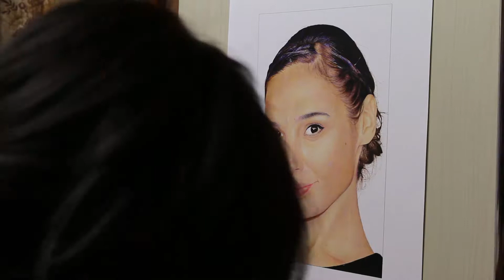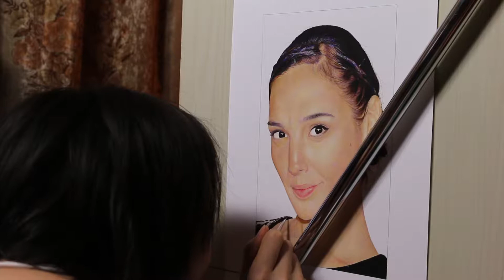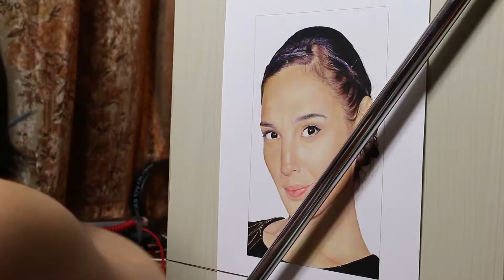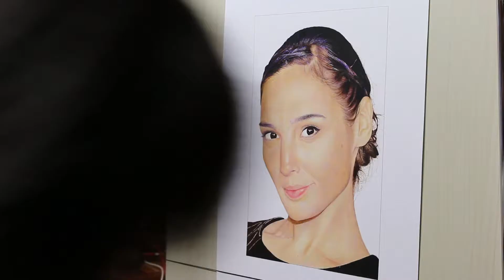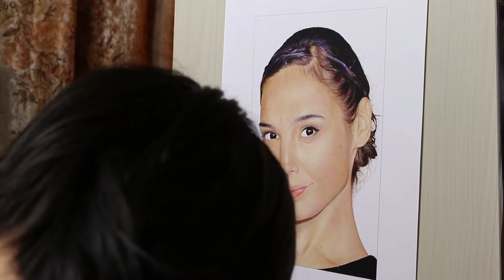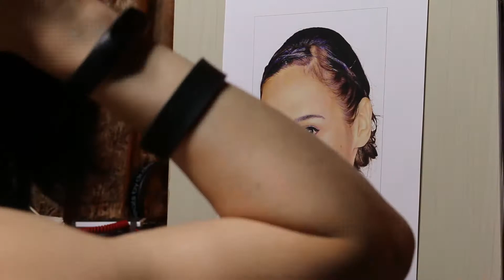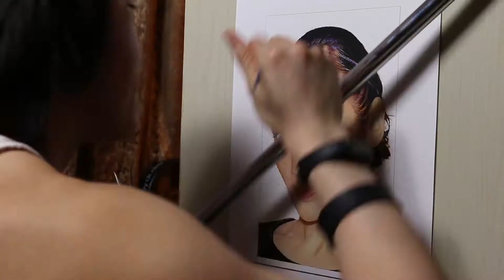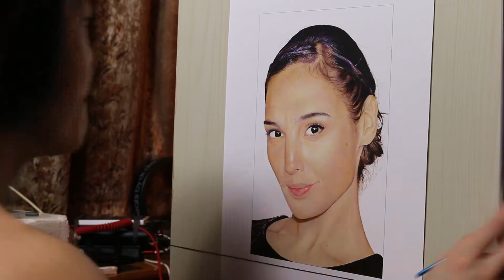Painting of Gal Gadot (work in process19)